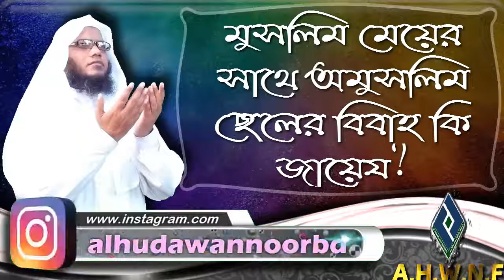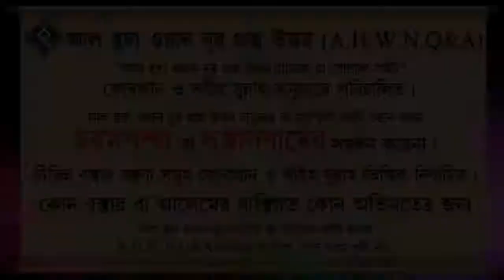মুসলিম মেয়ের সাথে অমুসলিম ছেলের বিবাহ কি জায়েয ᴴᴰ┇শায়খ আব্দুল মতিন মাদানী